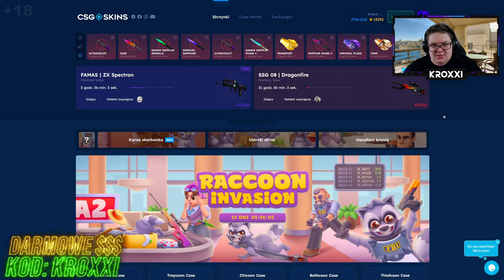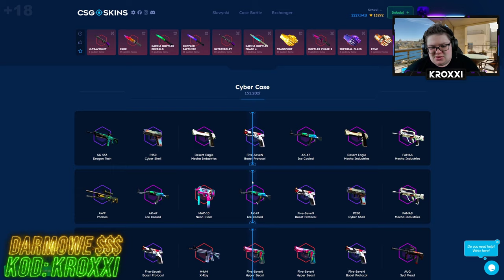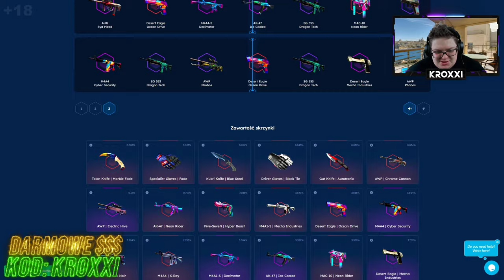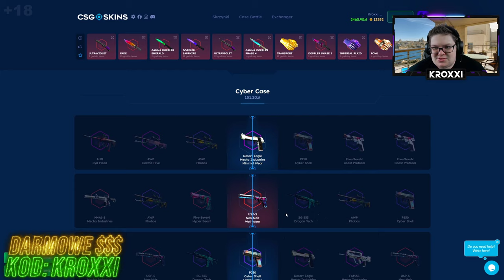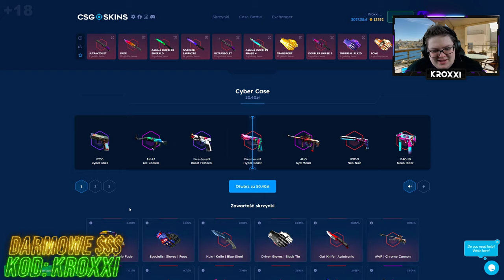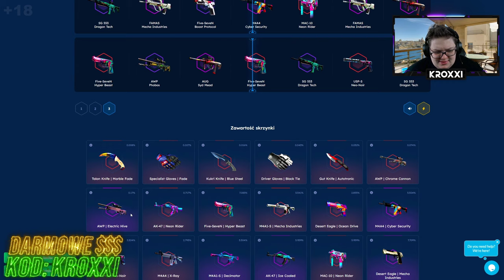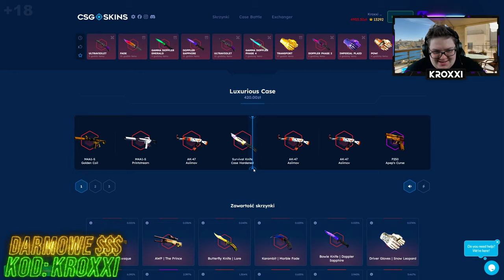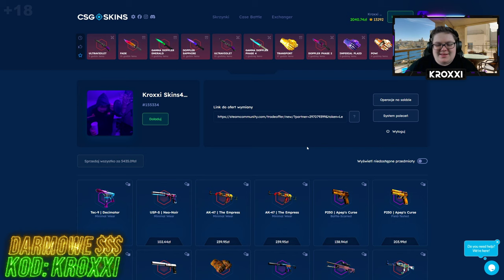😱NAJLEPSZY DROP z NOWE SKRZYNKI na CSGO-SKINS!🤑 [CS2 CASE OPENING]💸